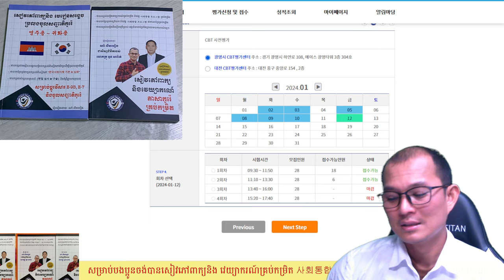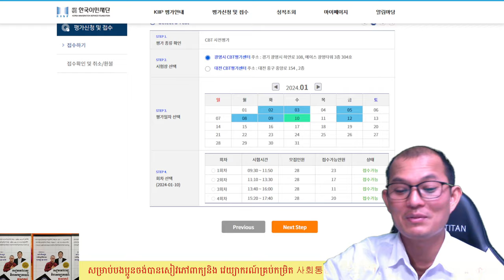ការចុះឈ្មោះប្រលង사회통합 프로그램 តាមកុំព្យូរទ័រ ក្នុងខែ ០១ ឆ្នាំ ២០២៤